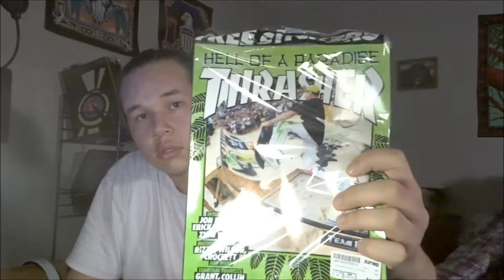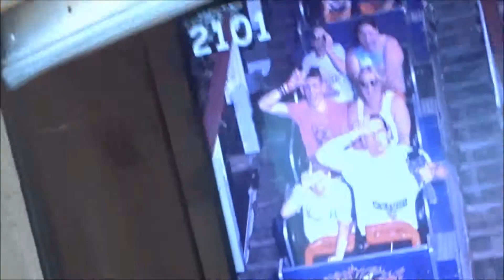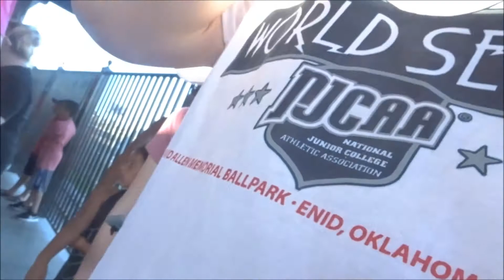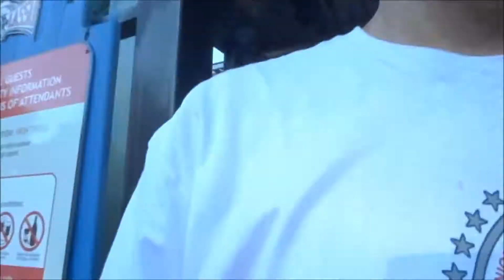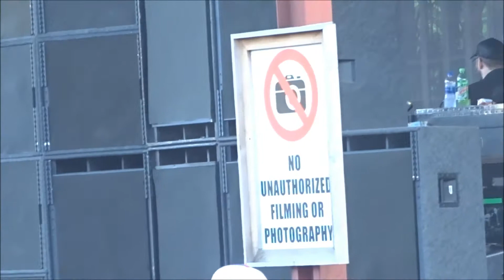Riding a Roller Coaster POV!! + Mini Haul!!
We had a bunch of fun at the park riding coasters and other awesome rides! Mercy Me was great as always too!